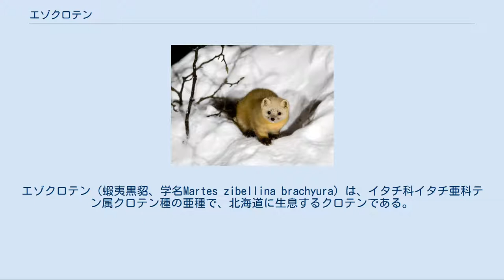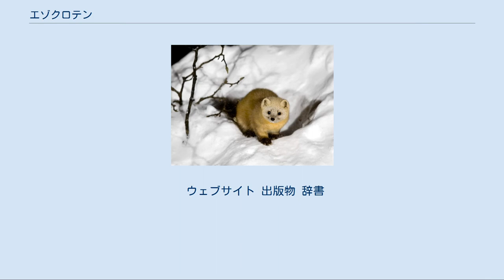エゾクロテン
エゾクロテン（蝦夷黒貂、学名Martes zibellina brachyura）は、イタチ科イタチ亜科テン属クロテン種の亜種で、北海道に生息するクロテンである。
 アイヌ語での呼称は「カスペキラ」で、意味は「しゃもじを持って逃げる」。
集落に出てきて物を持ち去ったり、家禽を襲うことに由来するようである。
 北海道の道央と道北、道東の森林。
観察事例では道北や道東が多い。
 明治期までは北海道全域に生息していたが、本種の毛皮を取るために乱獲されて個体数が減少し、1920年（大正9年）に本種の狩猟が禁止され、現在も狩猟獣から除外されている。
 1940年代に毛皮を取るための家畜として北海道にホンドテン（キテン）が移入されたが、逃げて野生化したホンドテンが道南に生息している。
現在は道北と道東が本種の生息地域であるが、道央は本種と野性化したホンドテンが混生しおり、交雑の可能性もあり、純粋種の本種の減少が危惧されている。
 成獣の大きさは、体長は約40 - 50cm。
尾長は約10 - 15cm。
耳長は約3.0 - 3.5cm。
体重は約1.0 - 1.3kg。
毛色は、淡色系の白みがかった黄色の個体や暗褐色、あるいはその中間濃度の色など、黄色系で個体により様々な濃淡がある。
前肢と後肢の手足の部分は黒色。
尾の色は濃褐色。
冬毛は夏毛よりも淡い色になるが、本種の冬毛の色はユーラシア大陸に生息するクロテンと比較してより淡い色である。
陰茎骨の長さは約3cm、直径は約1.5mm、先端Y字型になっている。
歯数は、切歯が上6本下6本、犬歯が上2本下2本、前臼歯が上8本下8本、後臼歯が上2本下4本、合計38本。
乳頭数は、胸部は無し、腹部1対、鼠径部2対、合計6個。
指趾数（指の数）は、前肢が5本、後肢が5本、合計20本。
 本種は冬眠はしないで1年中活動し、その活動時間帯は特に定まっておらず、昼夜活動する。
繁殖期以外は基本的に単独で行動する。
躯体の柔軟性はとても高い。
本種は警戒心が強く、よく後肢で2本足立ちして周囲を見回すことがある。
この行動を目蔭（まかげ）という（→写真）。
木登りはとても上手く（→写真）、太い樹木は爪を立てて登り、降りるときは頭部を下にして降りる。
直径2cmの細い木にも登ることができ、その場合は指趾で木を掴むようにして登る。
活動場所としては沢や川付近が多い。
 本種は巣として穴や樹洞、建造物の縁の下や屋根裏を使用する。
 食性は雑食性で、動物質のものはノネズミ類、エゾトガリネズミやエゾリス、鳥、カエルなどであるが、本種よりも大きなエゾユキウサギなどもを捕食し、樹上ではエゾリスを追跡して捕食する。
植物質のものはヤマグワやサクラ、ヤマブドウ、マタタビ、コクワ（サルナシ）など。
動物を捕食した場合は頭部を残す習性があるが、これは頭骨の硬度が高いためと推考される。
 本種は様々な鳴き声を出すが、威嚇時には「ギャーウーギュギュ」「ゲーオウー」などで、徘徊時には「フィヤーフィヤー」など静かに鳴いている。
 本種を飼育展示している施設は、日本では釧路市動物園だけである（2010年1月1日時点）。
 ウェブサイト 出版物 辞書